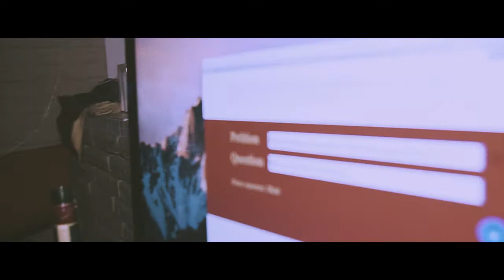VPTV Bruno Dickemz and Tankhead666 crash party a with the gang!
This is an inside look at the events and activities that take place behind the scenes of one of the most well known houses in Miami. Bruno Dickemz, Frankie Foulster, Green Monkey, and Nick Nuriu take on Miami with some of the biggest artists coming out of the Florida underground rap scene.